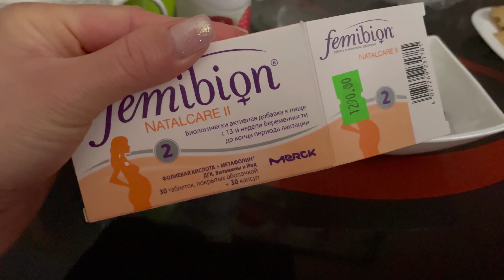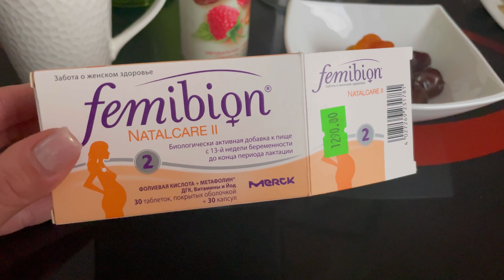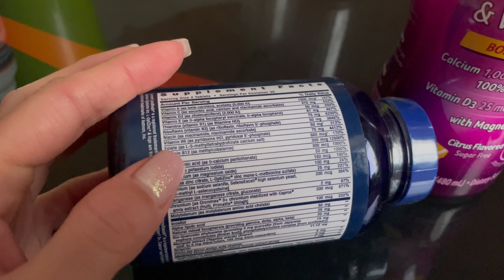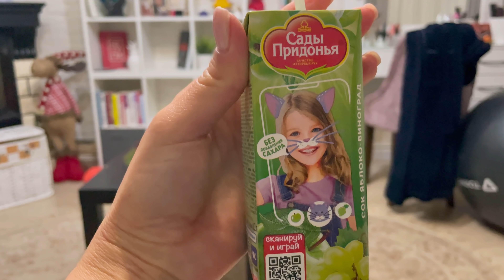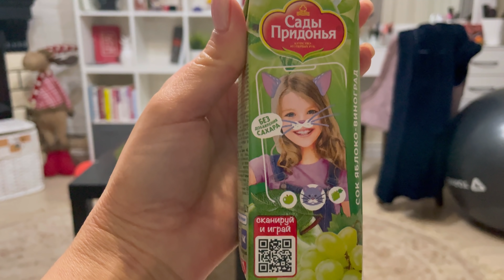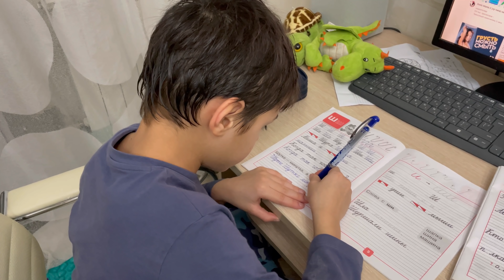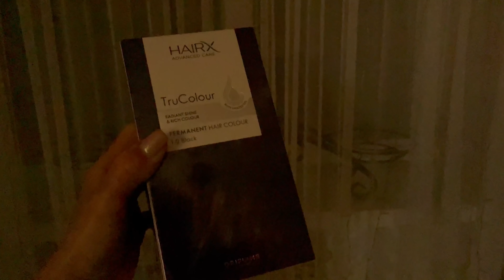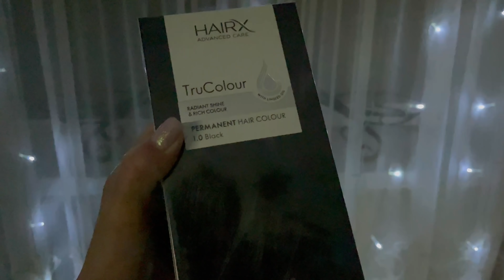😱ШОК МЫ НЕ ОЖИДАЛИ ТАКОЕ😱НЕ ПРЕДСКАЗУЕМОЕ СОСТОЯНИЕ АУТИСТА🙏ЭТО НЕ ВОЗМОЖНО ПРИНЯТЬ😩ДУША БОЛИТ😪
Ссылка на НАШ второй канал
Моя страница ВК.